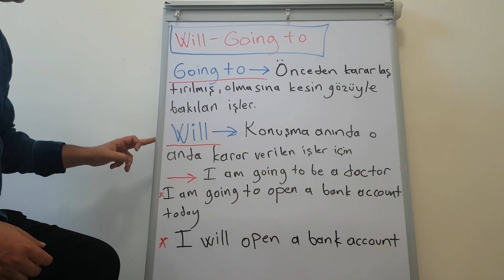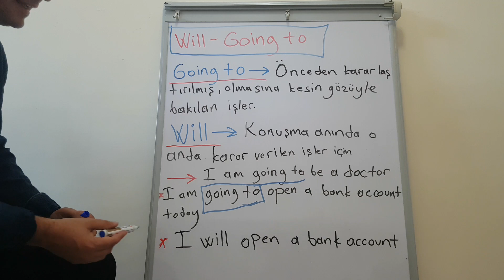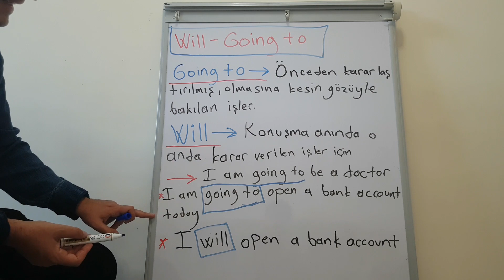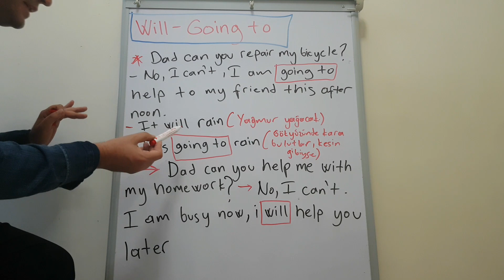İngilizce " Will & Going to " karşılaştırması | İngilizce gelecek zaman konu anlatımı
ingilizce gelecek zaman
Future tense
Will
Going to
İngilizce konu anlatımı
Useful things channel
Gelecek zaman ingilizce
İngilizce english
İngilizce öğren
İngilizce kelimeler
Her gün bir ingilizce cümle öğren